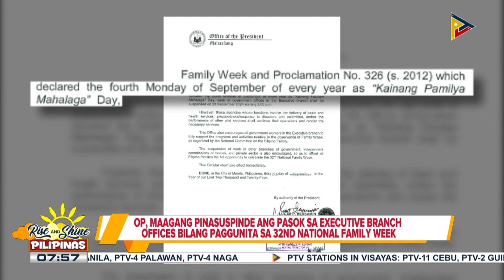Office of the President, maagang pinasuspinde ang pasok sa mga tanggapan ng Executive Branch...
Office of the President, maagang pinasuspinde ang pasok sa mga tanggapan ng Executive Branch bilang paggunita sa 32nd National Family Week